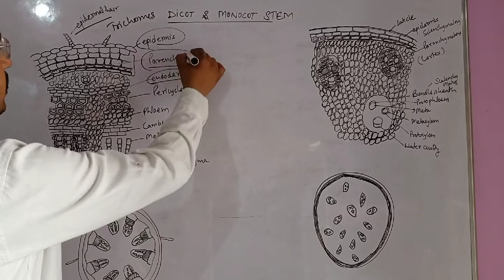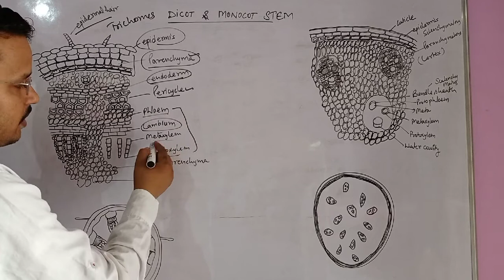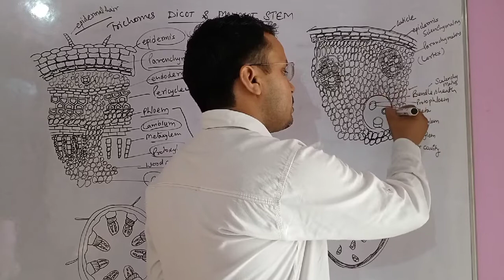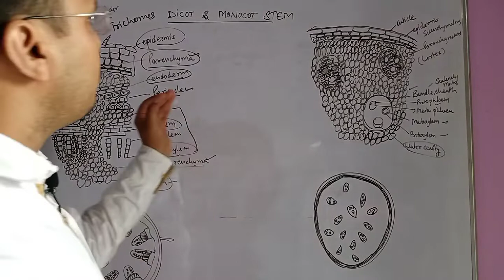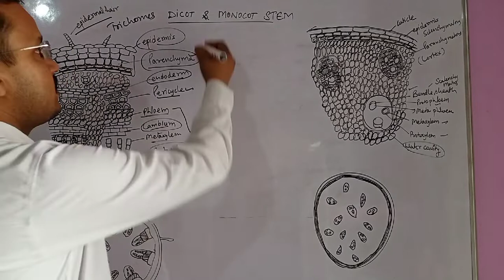Monocot & Dicot stem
Plant anatomy